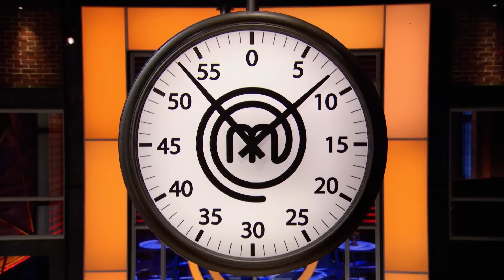Eric Chong Inspired Elimination Challenge | MasterChef Canada | MasterChef World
This elimination challenge saw the return of season one winner Eric Chong. Cody chose one of three ingredients that signified Eric's success on his culinary journey for the other home cooks to use.